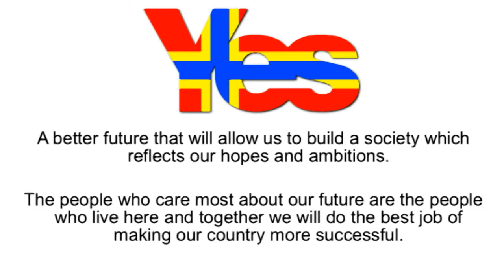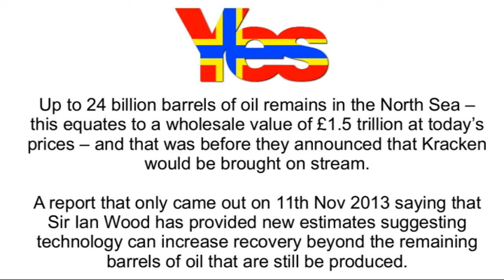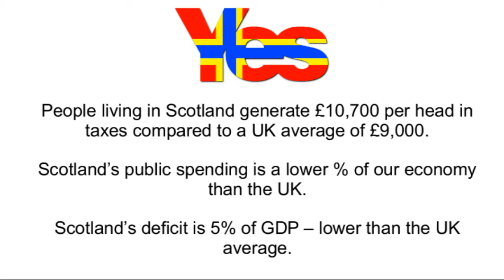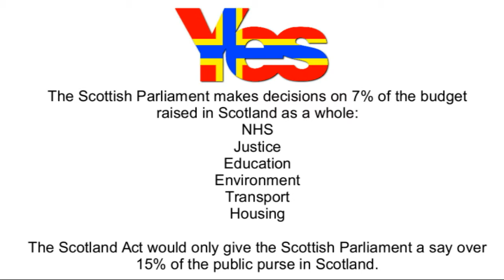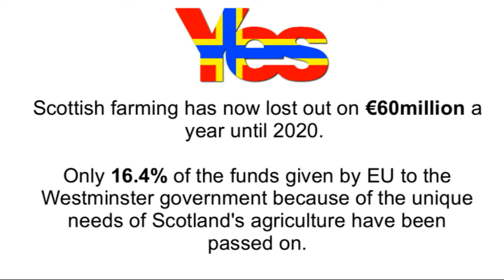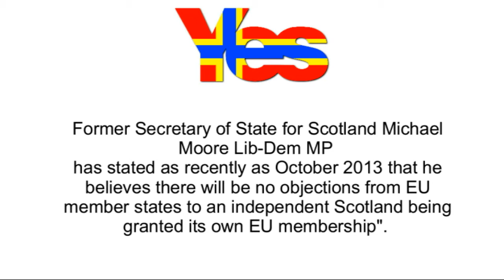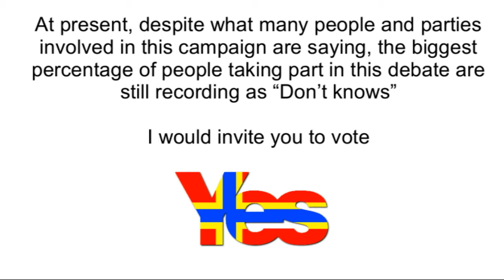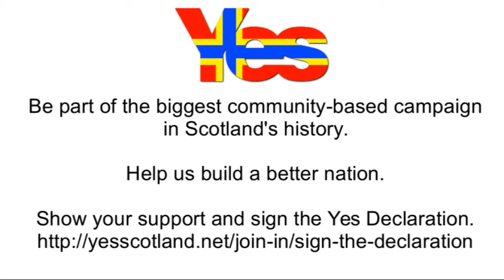Scottish independence - Yes Orkney talk in Stromness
Fiona MacInnes presents the case for Scottish independence in Stromness Community Centre, Orkney. Audio recorded by Scott McCormick on Wednesday the 5th of March 2014.